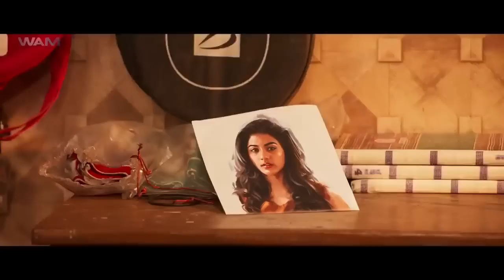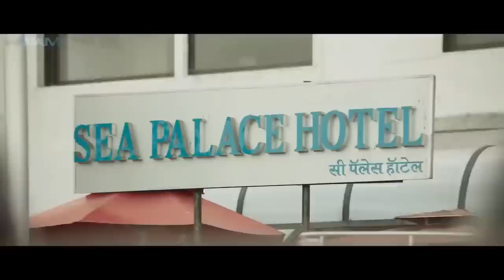Shield Full Movie In Hindi | Santhanam, Rittika Sen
Guru, a fraudster, is assigned the task to find a girl and take her to Vijay, a womaniser. Though Guru accomplishes his mission, he has a change of heart when he realises his love for her.